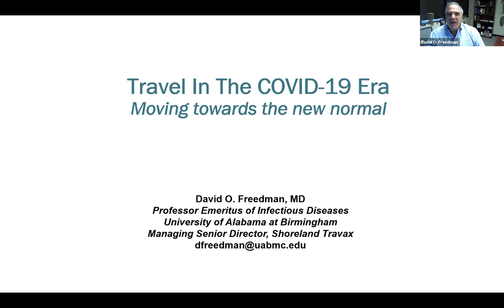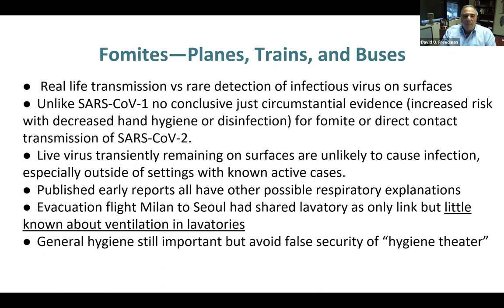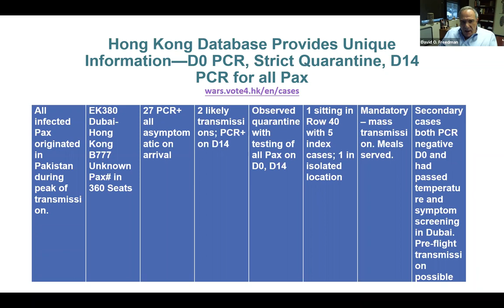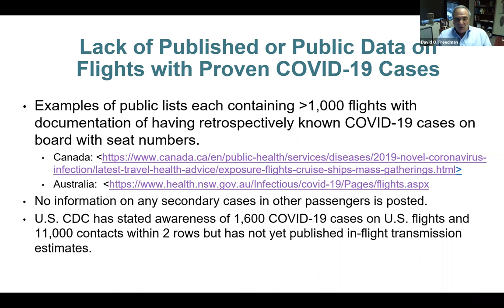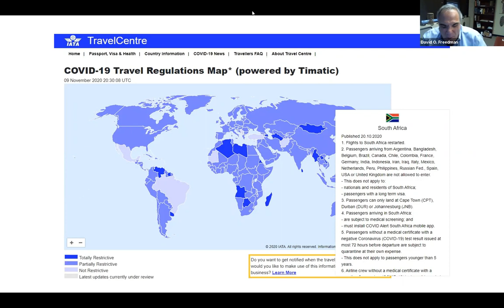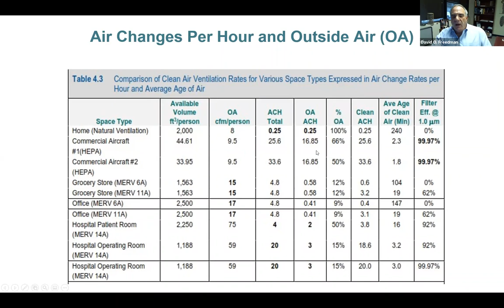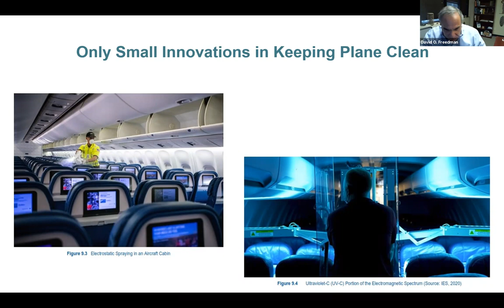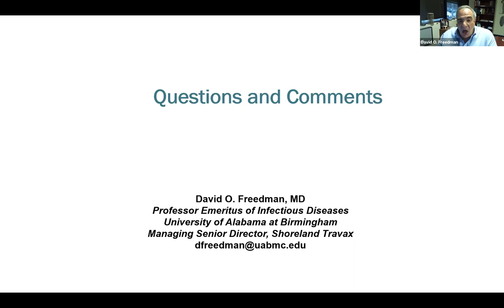"Travel in the COVID-19 Era," with Dr. David Freedman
Hosted by UAB's Department of Infectious Diseases on 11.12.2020